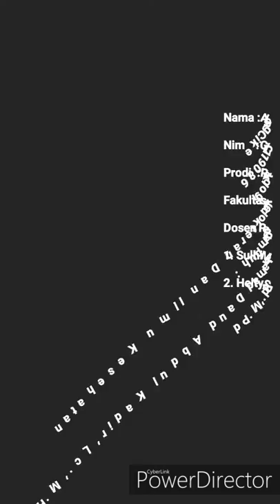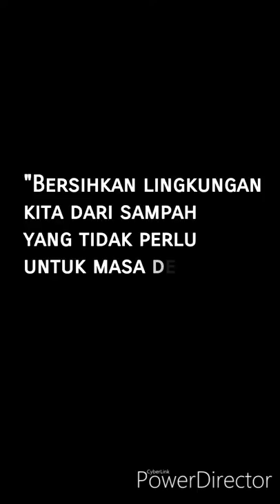TUGAS AGAMA | ALONG CIKE G1C119086